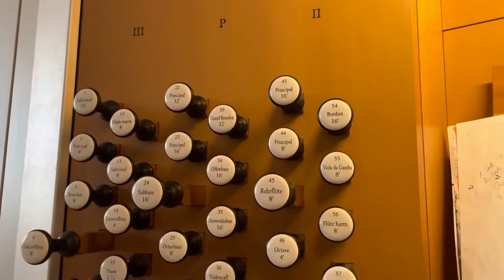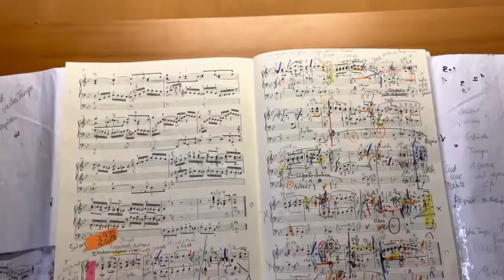Beautiful Mühleisen Organ ev. Stiftskirche Stuttgart - Orgel Date AHS, Orgel Vlog Erklär-Videos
ahs annhelena orgel annhelenaschlüter orgelvlog organ bach Stiftskirche MühleisenOrgan Orgel Stuttgart AHS Beautiful wunderschöne Mühleisen Orgel Stiftskirche Stuttgart - Erklärvideo, in 3 Minuten erklärt. Vorstellung Orgel Erklär-Video, AHS, Ann-Helena Schlüter, Organistin, Orgel Vlog,

Liebeserklärung Orgel. Orgel Vlog AHS
Danke an Kay Johanssen
Soli Deo Gloria!
4 Manuale, 81 Register, über 5366 Pfeifen
Sehr begeistert bin ich von der großen viermanualigen Mühleisen-Orgel 2004 (Leonberg) in Stuttgart, 81 Register, evangelische Stiftskirche, zentral in der Innenstadt. Sie ist eine völlig andere Welt, vor allem, wenn man von historischen Orgeln kommt, besonders von historischen Barockorgeln, aber auch von historischen romantischen Orgeln. Denn diese edle neue Mühleisen-Orgel ist leichtgängig, kompakt, elegant, so, dass man schon schauen muss, nicht zu verrutschen. Wunderschöner Prospekt, die ganze große Kirche mit grünen Bändern geschmückt, zartes und geschmackvolles Rückpositiv (1. Manual), Hauptwerk 2. Manual, dann 3. und 4. Manual. Nebenzüge rechts, Pedal links. Feines, nahes  Pedal, nah und kompakt, wie Butter, kein Vergleich mit historischem Orgeln Strobel, Knauf, Hesse, Trost. Ich liebe beides, also sowohl moderne und neue Instrumente sehr sehr, aber auch historische Instrumente sehr sehr sehr. So sind unter den Nebenzügen einige Winddrosseln zu finden, perfekt für moderne Musik. Es gibt zwei Schweller, Walze, viele Koppeln, wunderschöne Zungen, spanische Zungenbatterie, sehr schöne Achtfüße, brillante Akustik, aufgeteilter Prospekt, einige 32-und 16-Füße, sehr zarte 16-Füße auch, eine gute Auswahl an 4-Füßen, was ich oft vermisse, schöne Solostimmen und kreative Kombinationsmöglichkeiten in alle Richtungen. Vor dem Krieg befand sich hier die wunderschöne Eberhard-Walcker-Orgel (80 Register) von dem wunderbaren alten Genie. Ist traurigerweise völlig zerstört worden. Dann gab es lange die Nachfolger-Walcker-Orgel von Sohn-Sohn-Sohn, bevor dann dieses schicke Kaliber eingebaut wurde unter der Leitung von Kay Johannsen (mit seinen sehr schönen Aufnahmen). Große neue Mühleisen Orgel Innenstadt evangelische Stiftskirche Stuttgart.
Seit dem Jahr 1000 gibt es hier eine Kirche. Aus ihr entstammte 1240 bis 1531 eine immer größer werdende gotische Kirche, die jedoch im Krieg völlig zerstört wurde. 1958 wurde sie wieder aufgebaut.